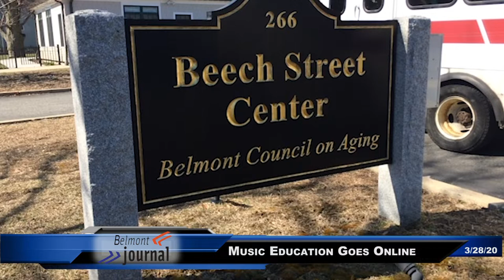Belmont Journal - 3/28/2020, Music Lessons Go Online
Even with a stay-at-home advisory, music teachers and students can work together using the internet. Gavin Farrell, Powers Music School Executive Director and Meg Dagon, Elementary Orchestra Director answer Komako Akai Whitelaw's questions.